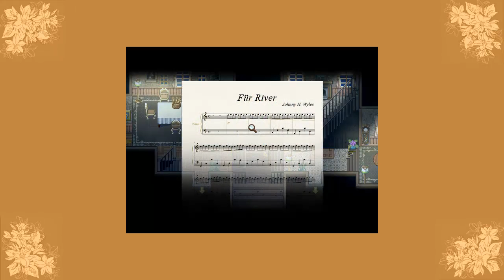Let's Play To the Moon #002 - Hausdurchsuchung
Nachdem wir die Kinder zur Mithilfe überredet haben, erkunden wir den Keller und finden dort einen durchaus seltsam anmutenden Raum, in dem ein... Plüschschnabeltier auf uns wartet.